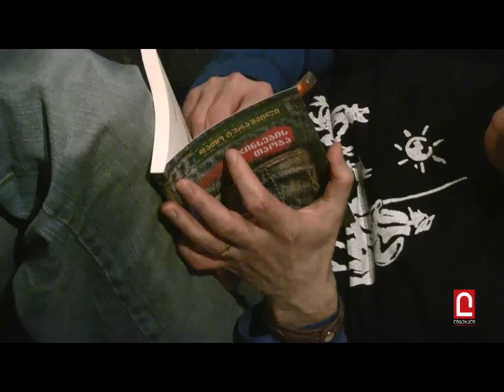რობი კუხიანიძე-- დუმილი